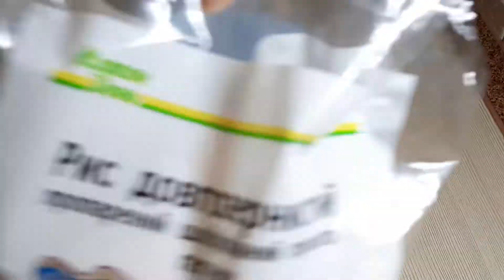Быстрый и вкусный ужин/рис🍛/подлива с сосисками за 15 МИНУТ!)))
Рецепт:
Ингредиенты:
Для риса:
1) Рис - примерно грамм 200/250)
2) Подсолнечное масло - 1 ст.л. )
3) Сливочное масло - 50 г)
4) Карри - 0,5 ч. л. )
5) Кумин - 0,5 ч. л. )
6) Соль - 0,5 ч. л. )
7) Вода - примерно 2 стакана)

Для подливы:
1) Сосиски мини с сыром - 1 упаковка)
2) Чеснок - 2 зубчика)
3) Лук - 1 головка)
4) Морковь - половина средней)
5) Подсолнечное масло - 1 ст. л. )
6) Краснодарский соус или том. паста - 2 ст. л. )
7) Соевый соус - 3 ст. л. )
8) Вода - 1 стакан)

ПРИГОТОВЛЕНИЕ:
РИС:
Промойте хорошо рис. В кастрюльку добавьте сливочное и растительное масло. Обжарьте минут 5 рис. Добавьте карри и кумин. Залейте водой, немного посолите, закройте крышкой и тушите до готовности риса ( примерно 15 мин.).Простой и вкусный гарнир готов😋
ПОДЛИВА:
На растительном масле обжарьте чеснок, лук и морковь ( примерно 5 минут). Добавьте сосиски, пожарьте мин 5. Добавьте краснодарский соус, соевый соус, немного воды, накройте крышкой и тушите ещё 5 минут на слабом огне. И очень быстрая и вкусная подливка готова:-)

Готовое блюдо можете посыпать любой зеленью какая у Вас есть:-)